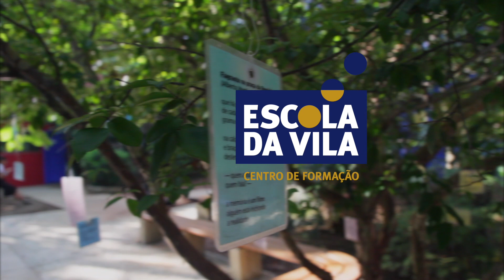Ensinar a pesquisar e ensinar pesquisando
Programação de Verão 2019 - Centro de Formação da Vila